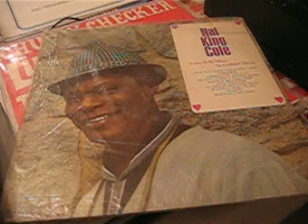Nat King Cole - Love is a Many Splendored Thing - Don't Cry, Cry Baby - - /Pickwick/33 1966